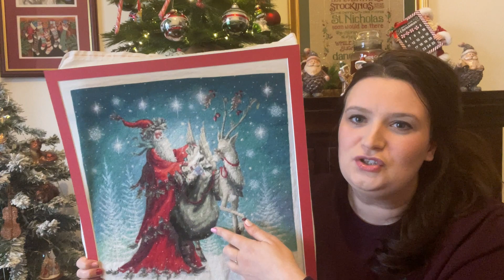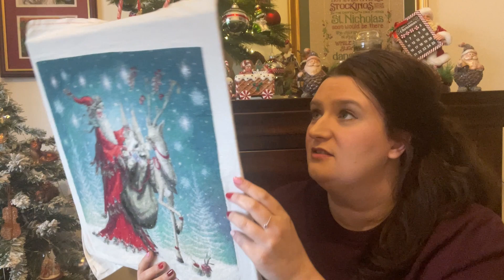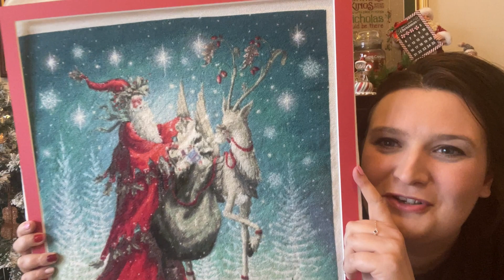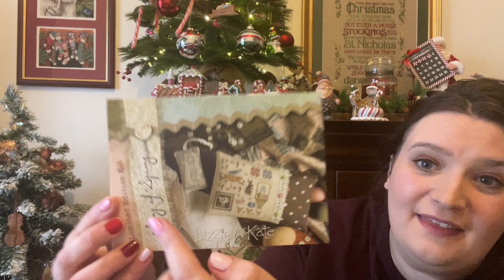Flosstube 27: Flossabilities review of November 2022. A very Christmassy flosstube! Wips, FFO’s!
Shout outs

Mentions

Bunny stitcher on Instagram
Andrea the curlycrossstitcher on Instagram

 Retreat info

Projects shown

Mamas

We believe the cat is a free pattern by the Blue flower

Full coverage is forest Santa - Reuben mchugh, Charting creations m. 25ct easy guide 1/1

My stitching

Abbey rose designs - primitive merry Christmas pillow

Backing fabric was bought from Etsy clairescraftworkshop - Christmas metallic Holly in Green

Glendon place - eggs Ala round - 28ct chrysalis cashel linen

Barging through - Paine free crafts. Chris dunn. 25ct easy guide 2/1

Rosslyn chapel- pleas visit the Rosslyn chapel website

Cross eyed cricket sleepy hollow- 32ct Belfast haunted linen

Wind in the willows Sal - Paine free crafts - 32ct ivory murano